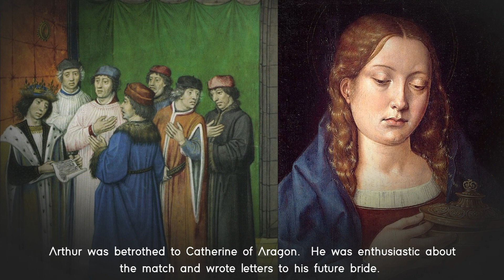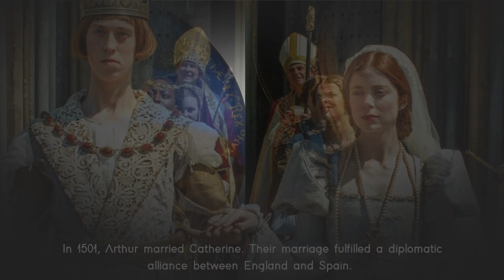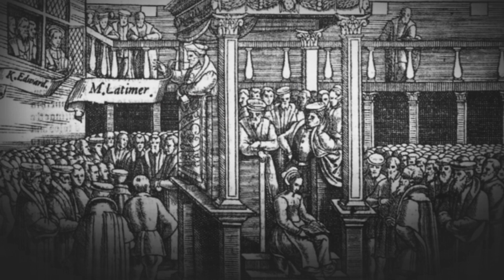The Tudor Princes of Wales